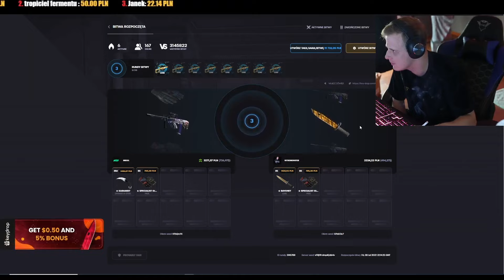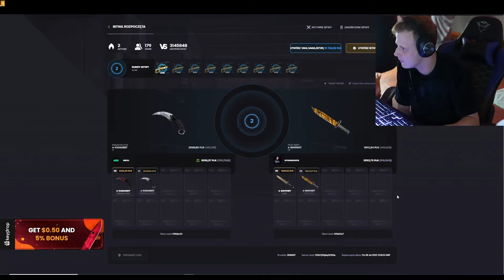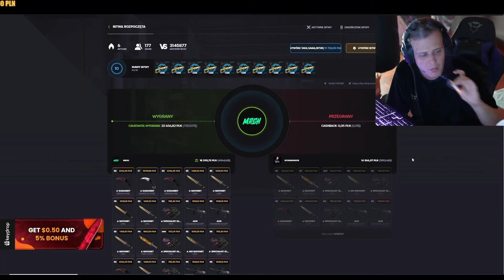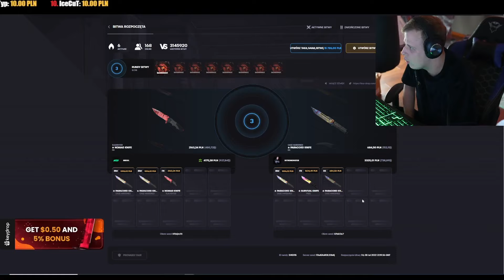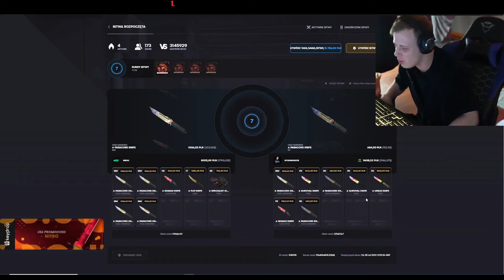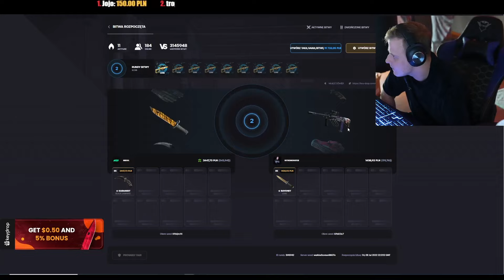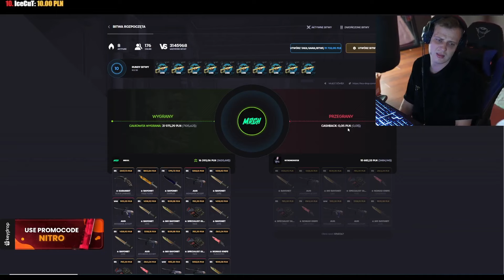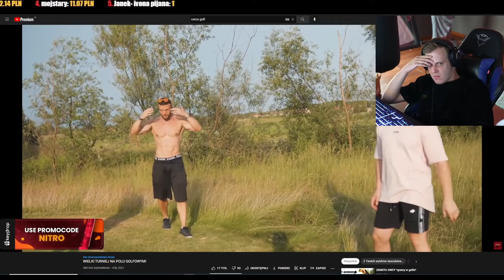NITRO I MERGHANI POJEDYNEK NA KEYDROP